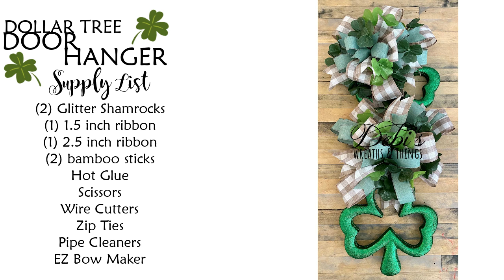Dollar Tree St Patrick's Day Door Hanger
Learn how to make an easy DIY Dollar Tree Door Hanger using the cute glitter shamrocks from Dollar Tree.

This is a replay form a FaceBook Live I did.  There WILL be talking and stuff added that you can easily move past.  I have also done fastplay on some of the ribbon making because it's repetitive.  Just keep doing as I did in the beginning.